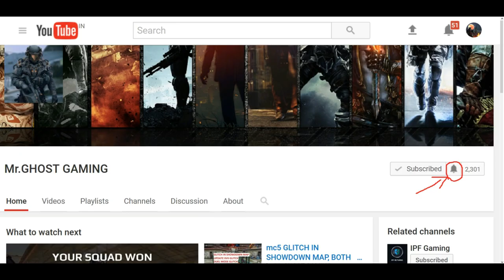MC5 BSW GAMEPLAY WITH PRO'S, MC5 BSW SNIPER GAMEPLAY, MODERN COMBAT 5